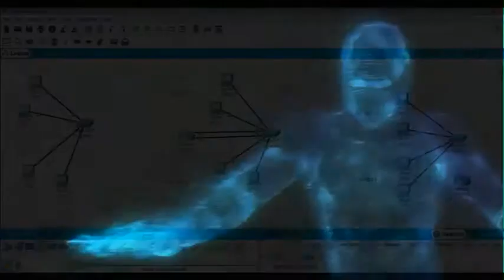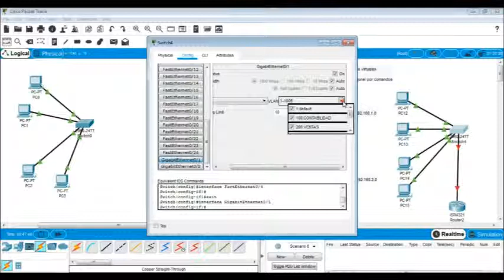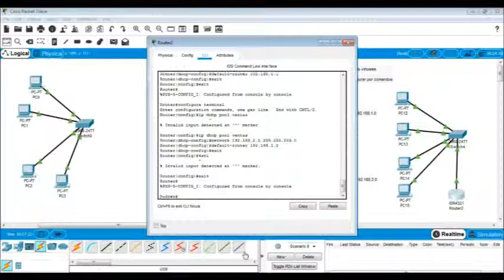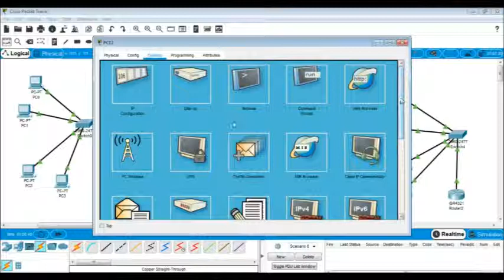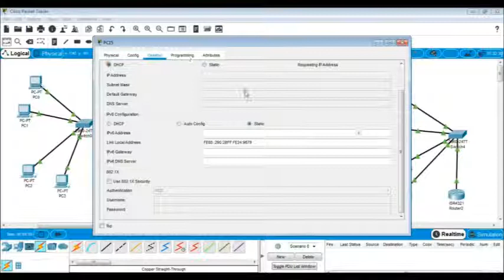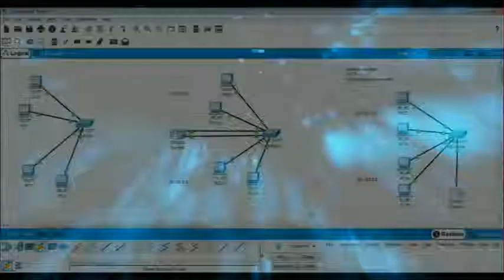YEZID ORLANDO POLANIA TEMA VLAN 2